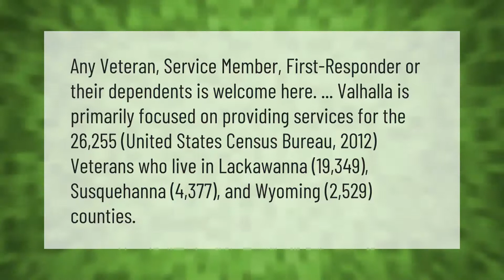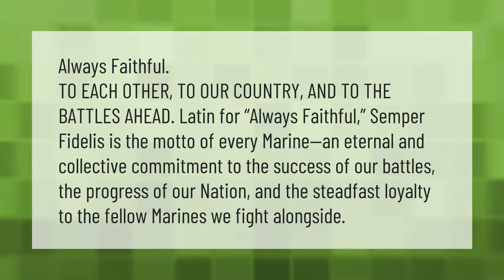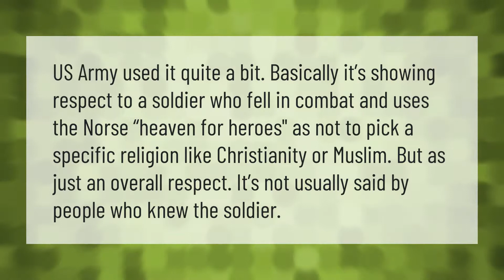Do veterans go to Valhalla?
00:00 - Do veterans go to Valhalla?
00:48 - What does semper fi mean in the Marines?
01:20 - Can you go to Valhalla without dying in battle?
01:52 - How do you get into Valhalla?
02:20 - Do soldiers believe in Valhalla?

Laura S. Harris (2021, September 4.) Do veterans go to Valhalla?
    AskAbout.video/articles/Do-veterans-go-to-Valhalla-261411